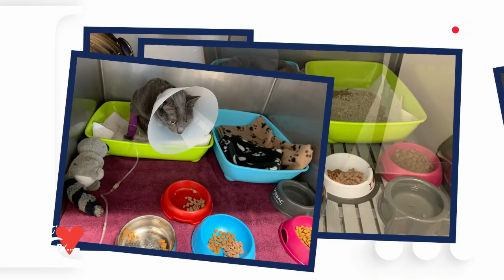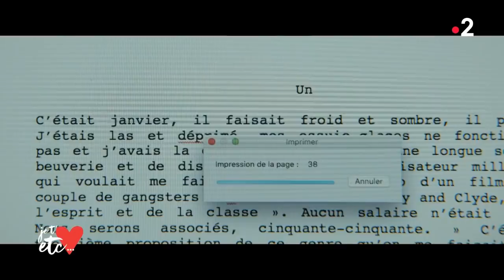Intégrale - Animaux domestiques, pourquoi tant d’amour ? - Je t’aime etc S03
Découvrez l’intégralité de l’émission du 29 octobre sur France 2 !

Nos invités : Yvan Attal, Scott Kennedy et Audrey Bremont

Chats, chiens : pourquoi tant d’amour ?
Le mensonge dans le couple
Yvan Attal réunit sa famille au cinéma
Le courrier du cœur
Célibataire, le mode d’emploi !
L’interview la « Dolce Vita »
La playlist d’André !